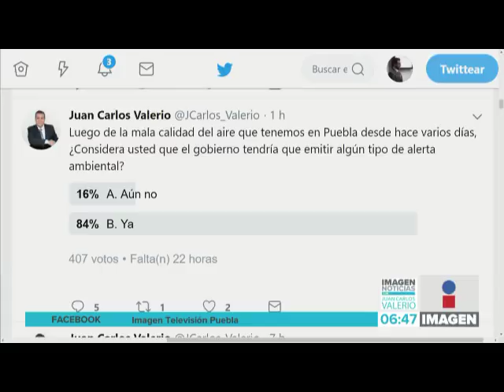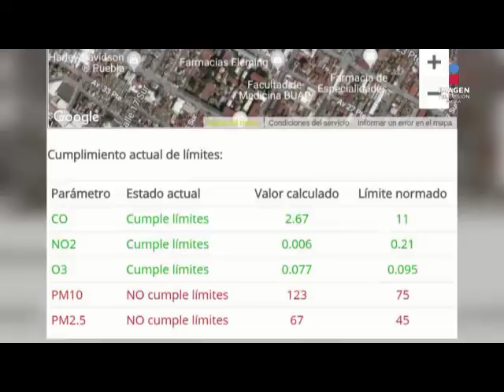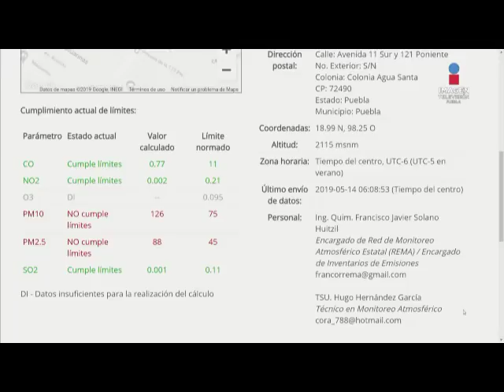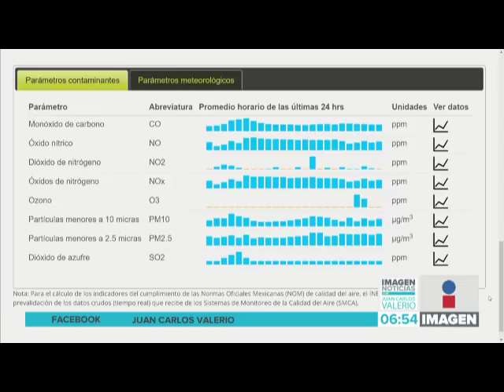Entrevista: Contingencia ambiental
📹La Dra. María Eugenia Ibarrarán, de nuestro Instituto de Investigación del Medio Ambiente, conversó con Imagen Televisión Puebla sobre la calidad del aire y la contingencia ambiental.